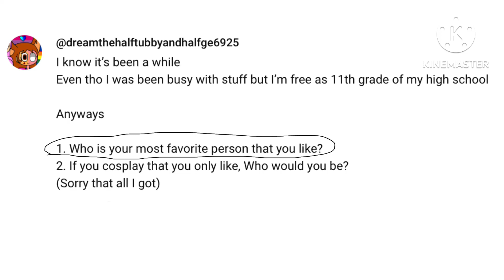Ask some rabbits part 2